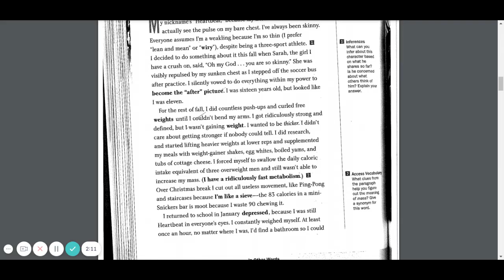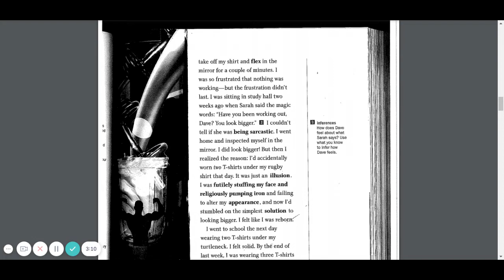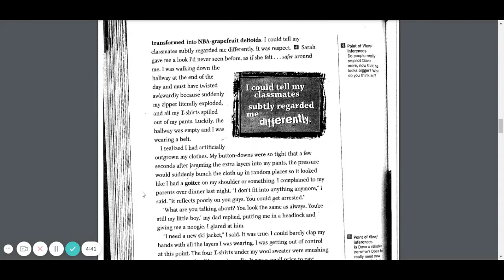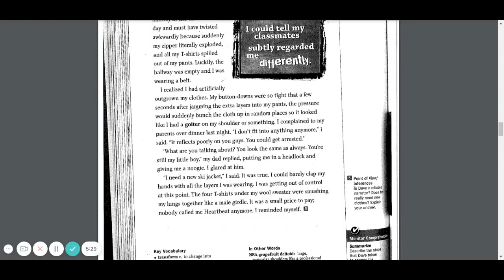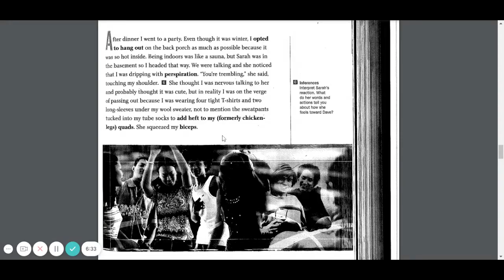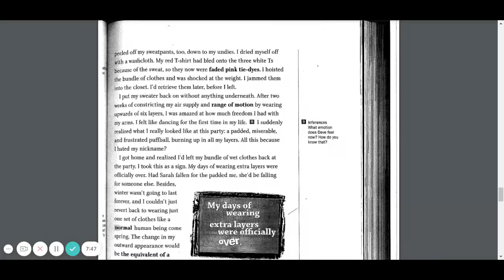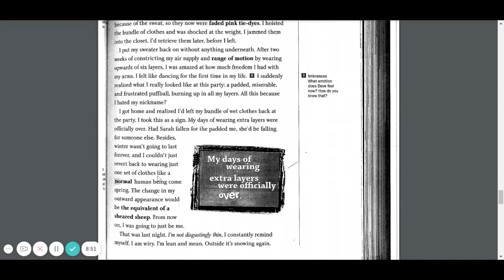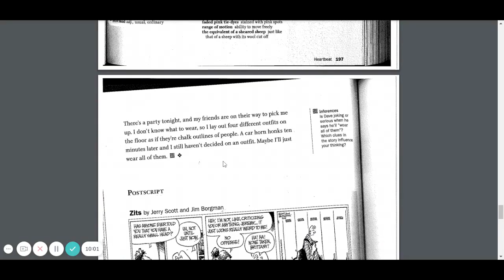Heartbeat, Short Story, by David Yoo